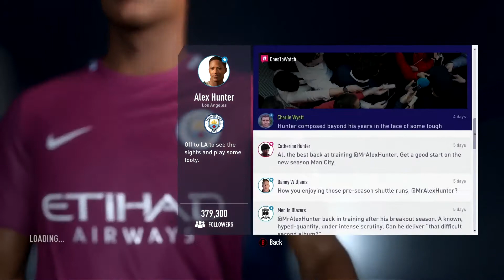The Journey Of Alex Hunter #1 - Fifa 18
Hey Guys Welcome Back After Long To Another Video And This Is Onj The Journey Of Fifa 18 With The One And Only Alex Hunter!!!